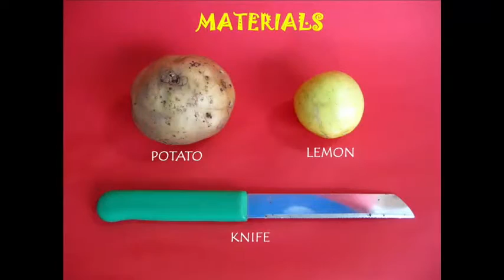CUT POTATO TURNS BROWN | Urdu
When a raw potato is cut it soon turns brown because of oxidation. To test it with an experiment you need a raw potato, a lemon and a knife.
Cut the raw potato in two halves. To experiment cover one-half potato with lemon juice. Mark the piece covered with lemon juice with blue tape. The other half is just left exposed to the air.
Then wait for a couple of hours. You’ll be surprised that the piece covered with lemon juice remains white while the one exposed to the air turns brown because of oxidation.